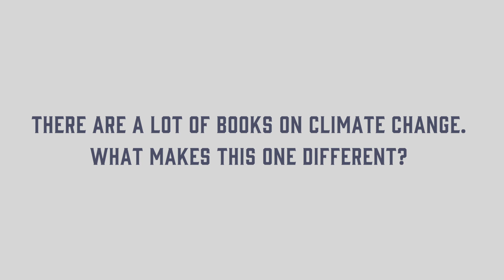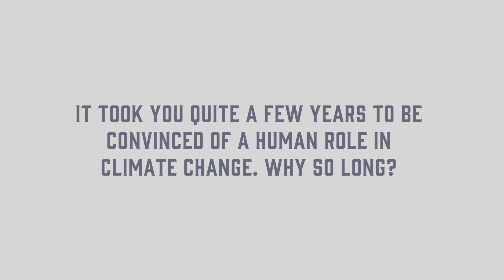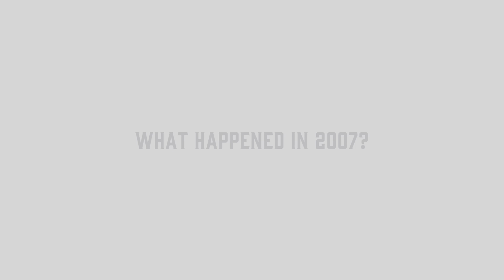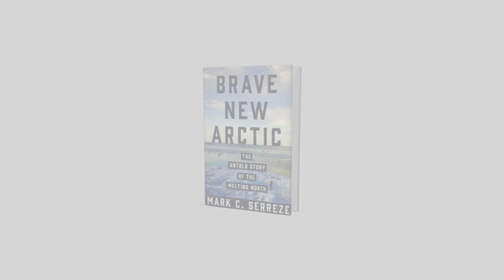Brave New Arctic: The Untold Story of the Melting North, by Mark C. Serreze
In the 1990s, researchers in the Arctic noticed that floating summer sea ice had begun receding. This was accompanied by shifts in ocean circulation and unexpected changes in weather patterns throughout the world. The Arctic's perennially frozen ground, known as permafrost, was warming, and treeless tundra was being overtaken by shrubs. What was going on? Brave New Arctic is Mark Serreze's riveting firsthand account of how scientists from around the globe came together to find answers.

In a sweeping tale of discovery spanning three decades, Serreze describes how puzzlement turned to concern and astonishment as researchers came to understand that the Arctic of old was quickly disappearing--with potentially devastating implications for the entire planet. Serreze is a world-renowned Arctic geographer and climatologist who has conducted fieldwork on ice caps, glaciers, sea ice, and tundra in the Canadian and Alaskan Arctic. In this must-read book, he blends invaluable insights from his own career with those of other pioneering scientists who, together, ushered in an exciting new age of Arctic exploration. Along the way, he accessibly describes the cutting-edge science that led to the alarming conclusion that the Arctic is rapidly thawing due to climate change, that humans are to blame, and that the global consequences are immense.

A gripping scientific adventure story, Brave New Arctic shows how the Arctic's extraordinary transformation serves as a harbinger of things to come if we fail to meet the challenge posed by a warming Earth.